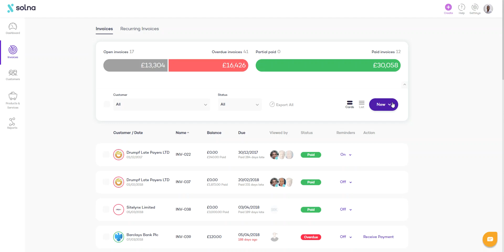Solna | 💻 How to create and send an invoice 💻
Smart invoicing for smart companies

Create invoices in a flash, automate your cash flow, and reduce your exposure to risk.

Start now.